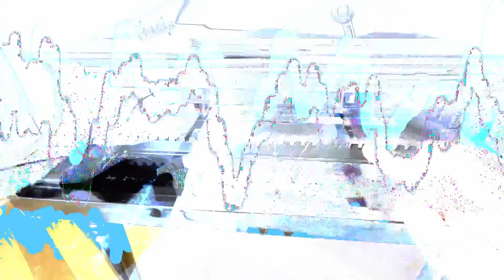"reality tube bending" — wangus WEEKLYBEATS 2022 week 31 (M8 tracker, toy piano)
LATE VIDEO OOP

i acquired a toy piano and made a banger with it

the video turned out higher-effort and lower-interest than i expected.  but it's still kinda cool.  combo of practical effects, scripted sequencing, silly compositing.
need to catch up though, week 32 audio is up as scheduled